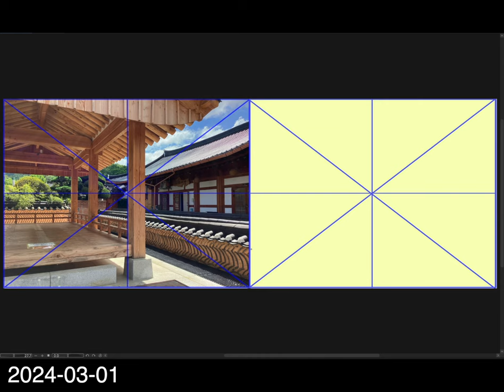[Background Sketch] 2024-03-01 金曜日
travel photos - South Korea